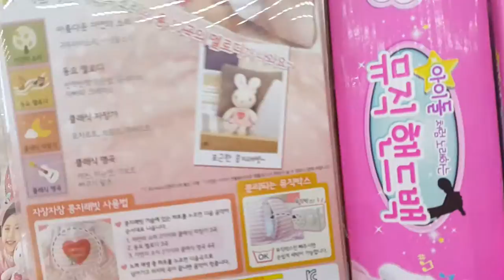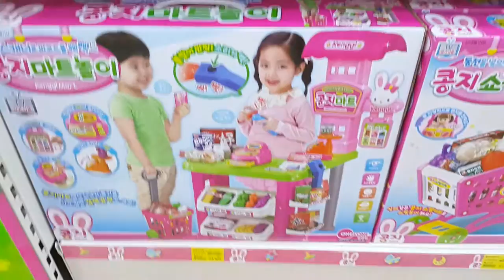*OLD* 콩지래빗!! 코코!! 타임머신타고 2016년 10월 16일!! 최초파는곳이었던 영상?? KONGJI RABBIT!! COCO!! 2016.10.16 First??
토이플러스 구성점에 타임머신타고 2016년 10월 16일에 갔더니 콩지래빗!! 코코가 들어왔다는 첩보를 입수한 장난감황제! 바로 달려갔어요!! 자, 지금부터 놀라운 신제품의 모습을 다함께 만나러 가볼까요?? :)